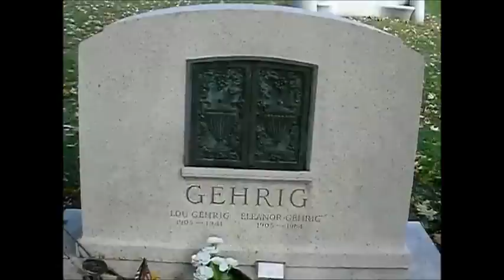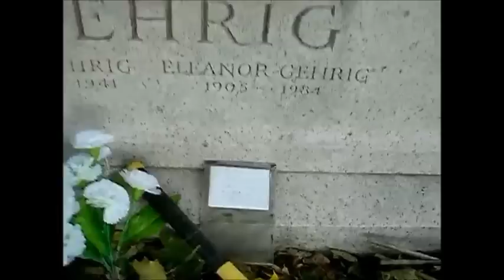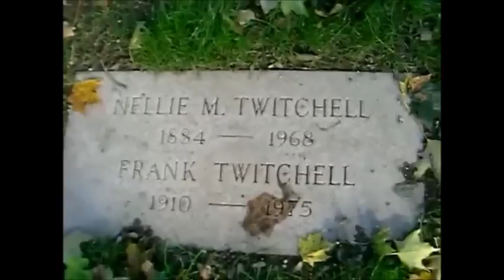LOU GEHRIG'S FINAL RESTING PLACE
Day trip to Lou Gehrig's final resting place.